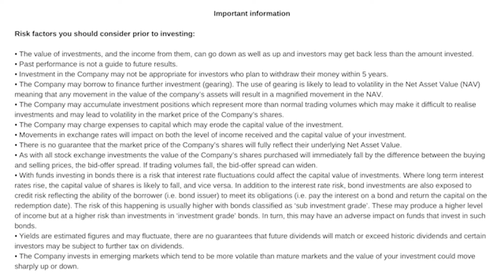How Murray International Trust Fits into Your Portfolio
In this Talking Factsheet, Martin Connaghan, co-manager of the Murray International Trust, provides a concise overview of what the fund invests in, explains their investment process, and outlines the key risks associated with the fund. Additionally, Martin shares insights into how ESG considerations are incorporated into the fund and offers their opinion on where this fund might fit in a broader investment portfolio.

Key Topics Covered:
* What does the fund invest in?
* Investment process explained
* Managing risks
* ESG integration
* Role in a wider portfolio